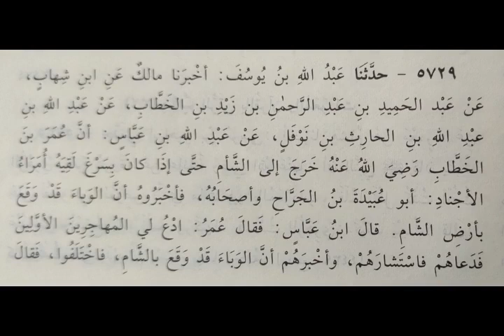Namaz e Juma par Corona ke asrat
نماز جمعہ پر کورونا کے اثرات